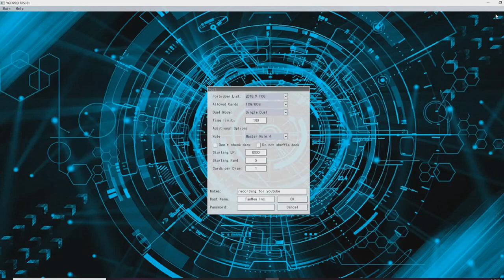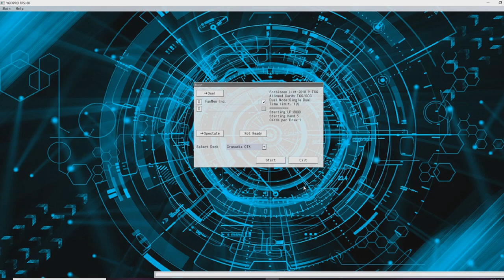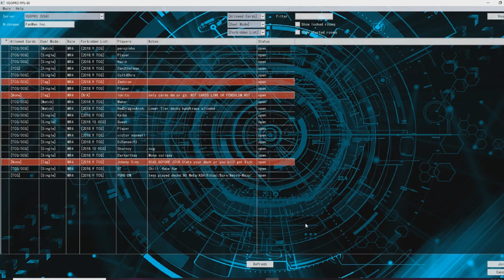YGOpro Percy Crusadia OTK- Live Duels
so we jumped on YGOpro2 and did some live duels. This is what we got. If you would like to see more of the OTKS,  Then let us know and we can get that video up for you guys.

As always... STAY NERDY!!!